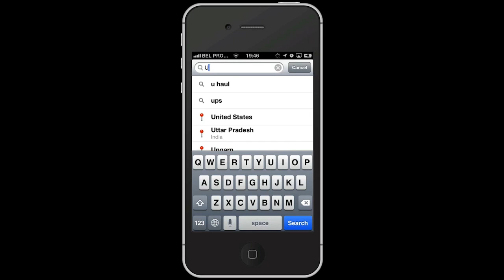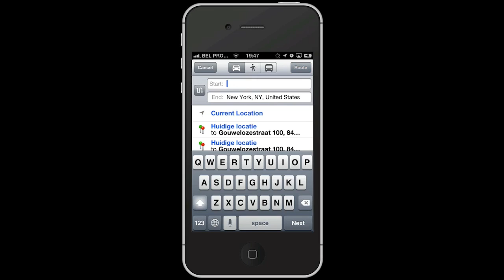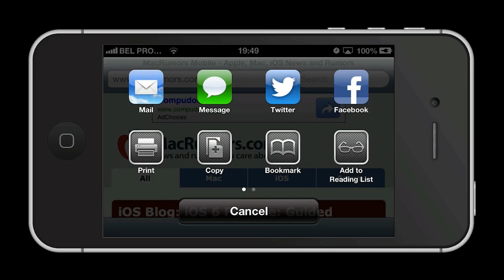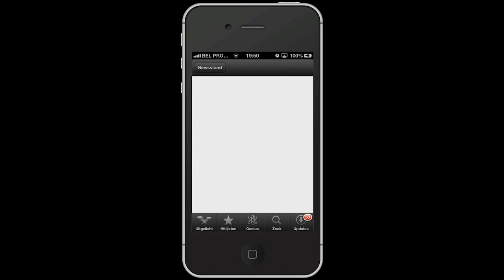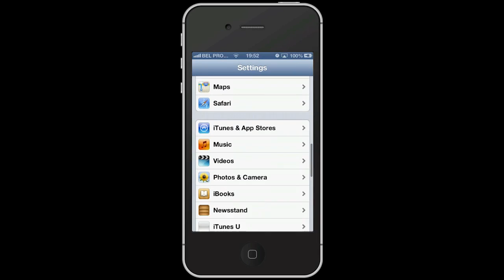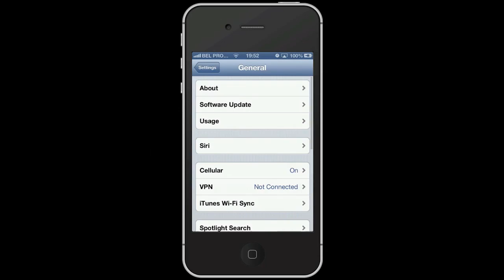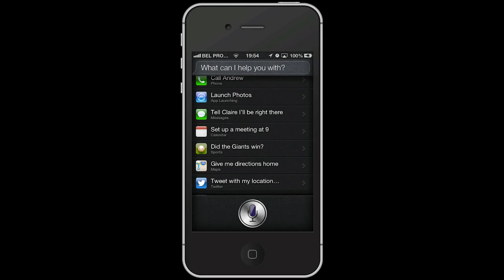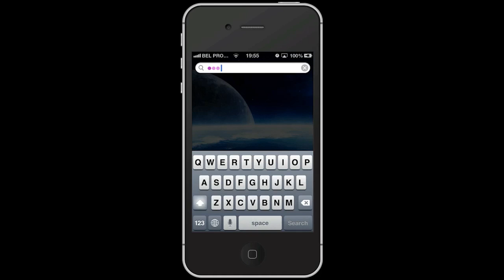IOS 6 Review - Maps | Passbook | accessibility | Facebook | More ...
IOS 6 is here and it's time to review it! More info below!

It really helps me out. Also please follow me on the social media below!